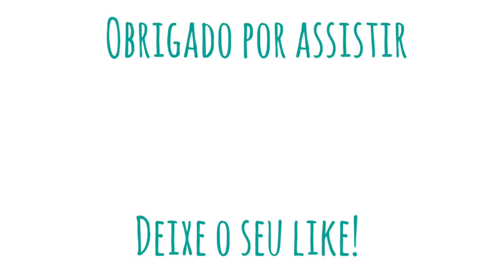As DEFINIÇÕES mais ICÔNICAS no Jogo do Dicionário | Trio de Cinco